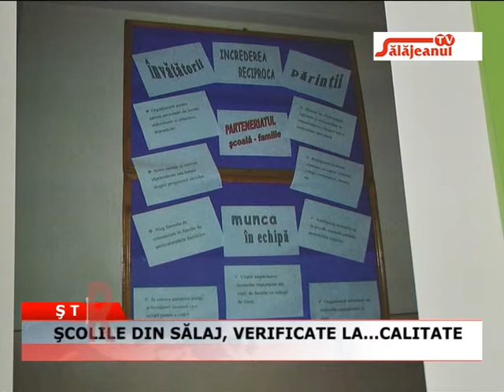SCOLILE DIN SALAJ VERIFICATE LA CALITATE